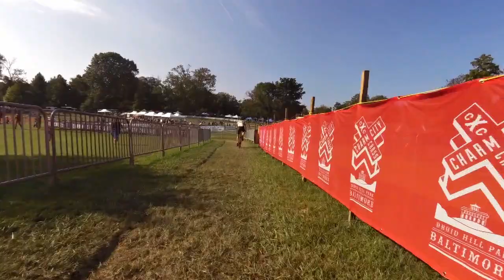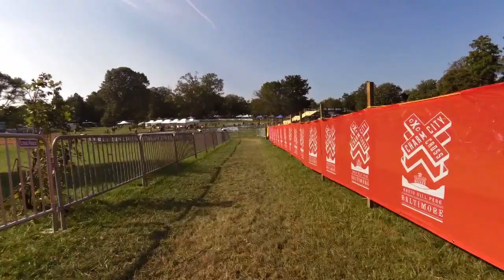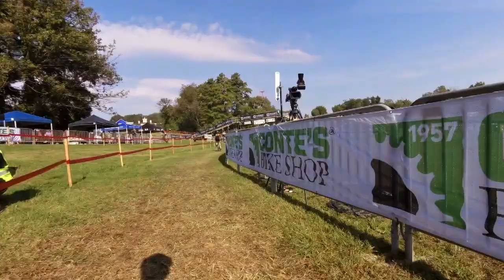Charm City CX 2021 40+ 3:4:5 Day 2